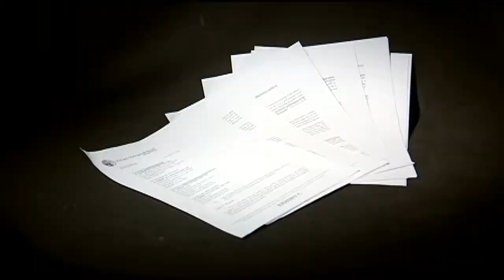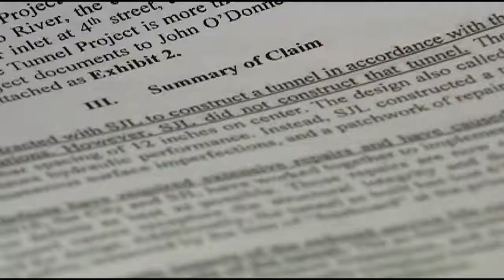Austin's Waller Creek Tunnel Fiasco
An idea to control flooding in Austin has resulted in an extremely costly mistake for the city.